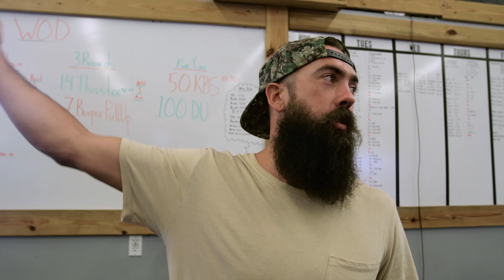Training for Wakeboarding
Rusty Malinoski has been a professional wakeboarder for more than 12 years, and while many in the sport have retired by his age, Malinoski, 32, said his CrossFit training has put him at the top of his game.

Wakeboarders often blow out their knees or suffer other injuries because of the high-impact nature of the sport. The man nicknamed “The Bone Crusher” has broken the same arm eight times, and he works hard to strengthen his 200-lb.-plus frame so he can keep riding.

“Definitely ... the time I’ve spent in the gym off the water is what’s kept me in this game for so long,” says Malinoski, the first wakeboarder to land a 1080 in competition.

Rattray claims Malinoski is in better shape now than he was five years ago.

“If he’s in better shape, I don’t really know what he’s going ... to be capable of in four or five more years,” Rattray says.

Video by Sean Kilgus.